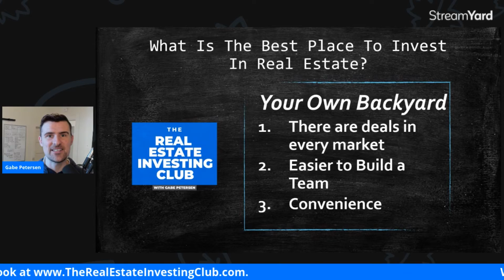What Is The Best Place To Invest In Real Estate? (It's Not What You Think)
Want to become financially free through real estate? Check out our eBook to learn how to jump start a cash flowing real estate portfolio

Want to know the best place to invest in real estate? Your own backyard! Investing in your own market makes the entire process of real estate investing much, much easier, and reduces the risk to you.

If you're just getting started and you want to know what is the best place to invest in real estate... start with your backyard.

GET INVOLVED, CONNECTED & GROW YOUR REAL ESTATE BUSINESS

LEARN -- Want to learn the ins and outs of real estate investing?

CONNECT -- Want to join one of the most active Facebook Groups for Real Estate Investors?

PARTNER -- Want to partner on a deal or connect in person?

GROW -- Want for us to bring you leads and run your real estate digital marketing?

WATCH -- Want to watch our YouTube channel?

MASTERY -- Want to learn how to master your life by mastering your health, wealth, relationships and spirit?

ABOUT THE REAL ESTATE INVESTING CLUB SHOW

The Real Estate Investing Club is a podcast and YouTube show where real estate investing professionals share their best advice, greatest stories, and favorite tips in real estate. Join us as we delve into every aspect of real estate investing - from self-storage, to mobile home parks, to single family rentals, to real estate syndication!

Join us as we learn about these REI pro's career peaks and valleys and the lessons they learned along the way!